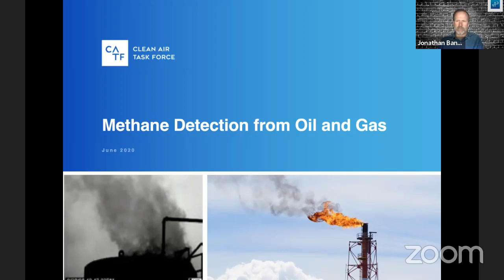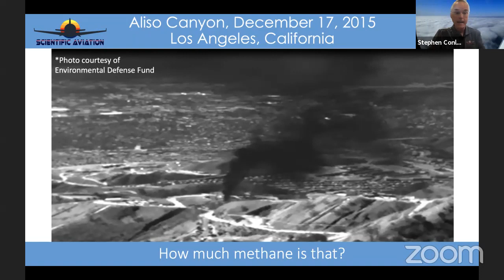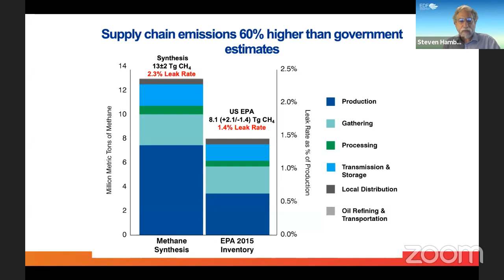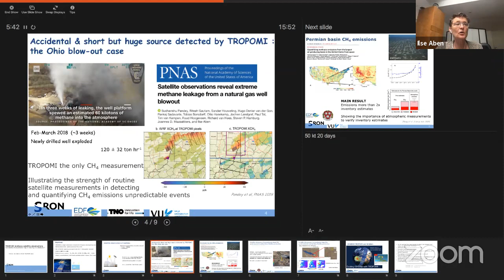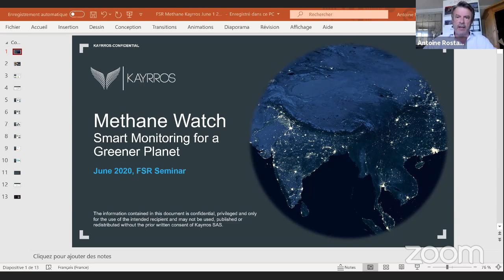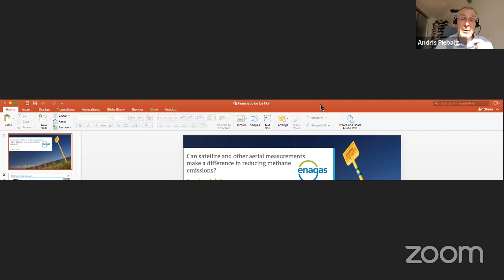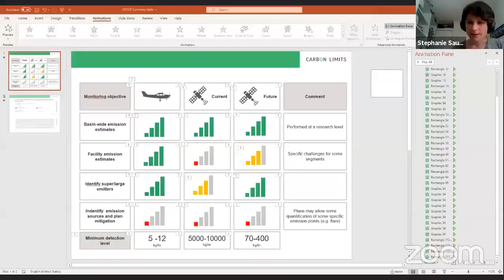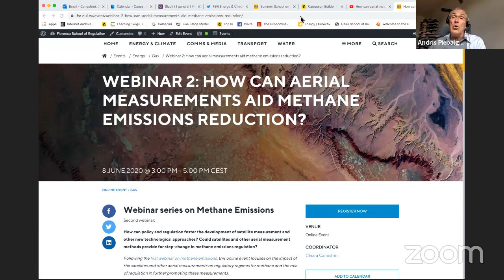How can aerial measurements aid methane emissions reduction?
Webinar series on Methane Emissions:
- First webinar:
Can satellite and other aerial measurements make a difference in reducing methane emissions?
This online event introduces the potential of satellites and other aerial measurement methods in detection, measurement, and abatement of methane emissions with a focus on technical potential, cost-effectiveness and the potential for widespread use.